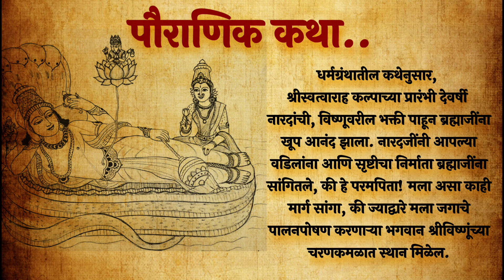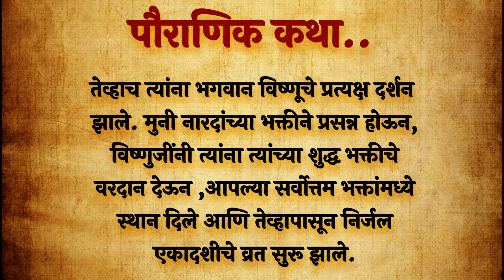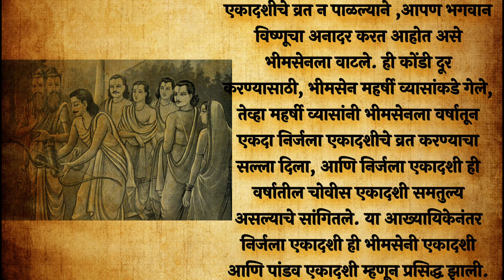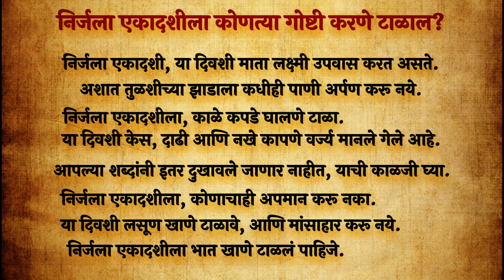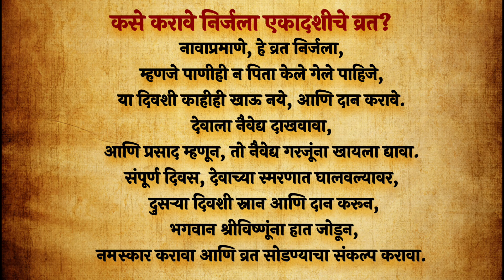३१ मे निर्जला एकादशीची संपूर्ण माहिती.. मुहूर्त वेळ,कथा,नियम,फायदे | Marathi Dharmatm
भगवान श्रीविष्णू यांना सर्वात प्रिय असणारे व्रत म्हणजे निर्जला एकादशीचे व्रत. हे व्रत ठेवल्याने मोक्ष प्राप्त होतो,आणि जीवन-मृत्यूच्या चक्रातून मनुष्याची सुटका होते असे सांगितलं गेले आहे. निर्जला एकादशीचे व्रत ३१ मे २०२३ रोजी ठेवण्यात येणार आहे.

निर्जला एकादशीचे मुहूर्त कोणते?
निर्जला एकादशीची पौराणिक कथा..
निर्जला एकादशीला कोणत्या गोष्टी करणे टाळाल?
कसे करावे निर्जला एकादशीचे व्रत?